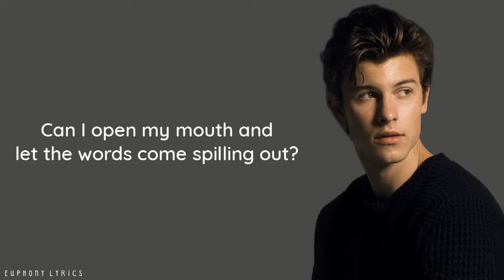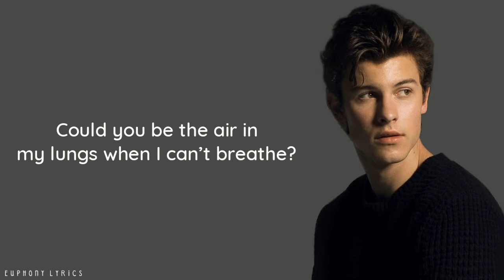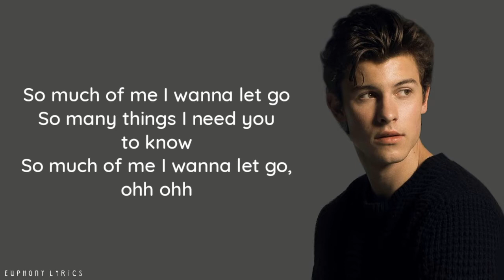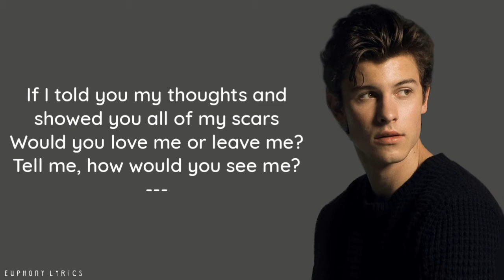Shawn Mendes - Love Me Or Leave Me (Lyrics)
🎤 LYRICS

Can I open my mouth and let the words come spilling out?
Show you the side of me that I haven’t figured out?
And I want you to know all the things that I think about
Can I let it out?

[Pre-Chorus: Shawn Mendes]
Cause I want you to be there
Yeah, I want you to be there

[Chorus: Shawn Mendes]
If I told you my secrets and I showed you my weakness
Would you love me or leave me?
Tell me, how would you see me?
If I told you my thoughts and showed you all of my scars

Could we talk through the night if I told you I never sleep?
Could you be the air in my lungs when I can’t breathe?
And sometimes I’m not quite as drunk as I wanna be
Umm So I want you to be there, be there, be there

[Bridge: Shawn Mendes]
So much of me I wanna let go
So many things I need you to know
So much of me I wanna let go, ohh
So much of me I wanna let go, ohh ohh